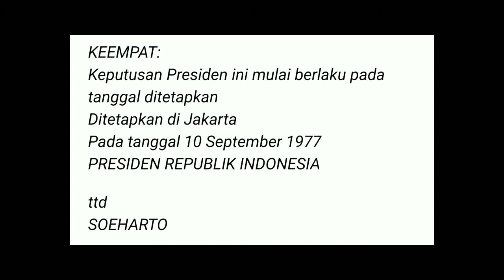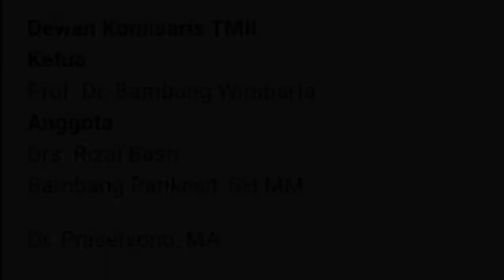Taman Mini Indonesia Indah Kembali Di Kelola Oleh Negara | Keppres RI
Ilustrasi: Instagram Image